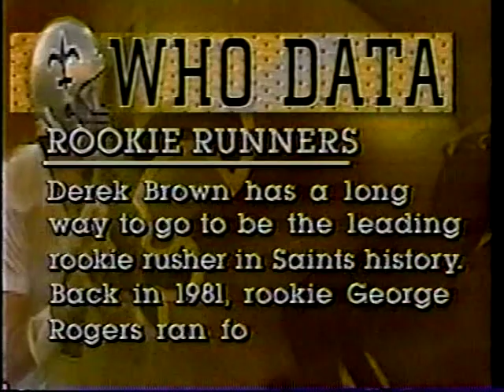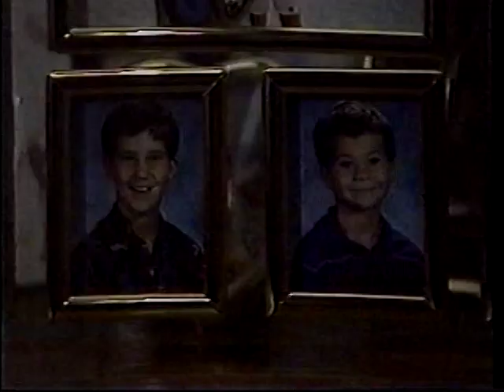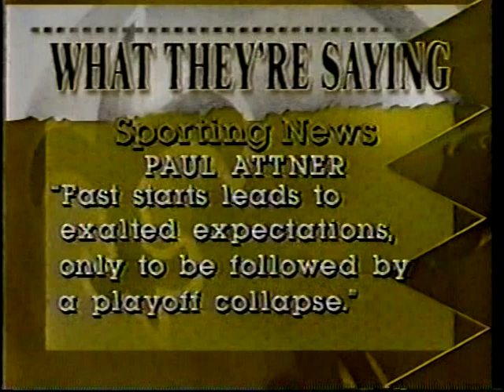10/11/1993 Saints Sideline episode #12 (Bye-Week)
From 10/11/1993 here's episode #12 of Saints Sideline.  Besides Ed, Alexander, and Buford, you'll find reporter Doug Mouton along with interviews with William Roaf, Renaldo Turnbull, Jim Mora, Derek Brown, Wade Wilson, Carl Smith, Richard Cooper, Irv Smith, and Marcus Dowdell.